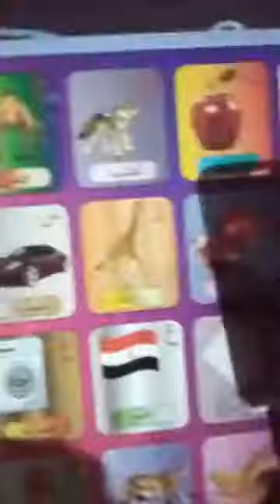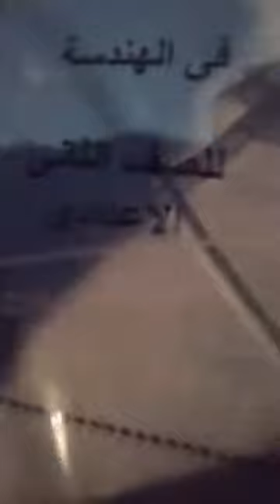لايف من قريتنا بالصعيد تعالوا شوفوا البحر اليوسفي واستمتعوا بجمال الريف المصري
قناة الشاعر محمد عبد القوى حسن
قرية بني عامر بجنوب مصر
لايف مع الشاعر في المغربية
استمتعوا معانا بجمال الريف المصري